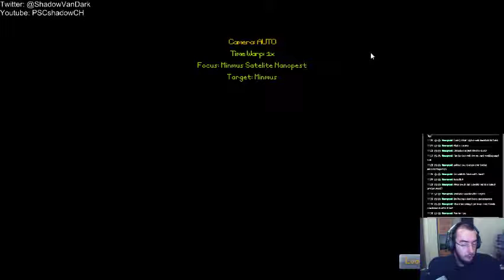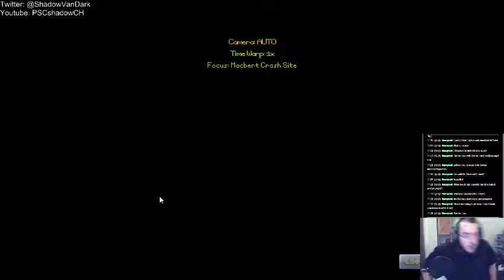Let's play: Kerbal Space Program - Livestream 27/06/14 Part 8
Shadow plays Kerbal Space Program live on Twitch. Kerbal Space Program lets you create rockets and send them into space or science and explosions!

With remote tech installed, we can create satellite networks which are necessary to control unmanned probes and satellites in space.

About the game:
Developer and Publisher: Squad